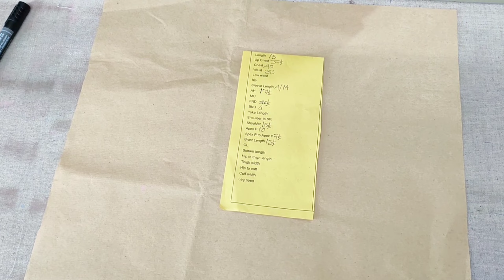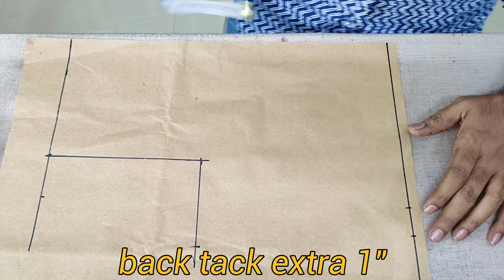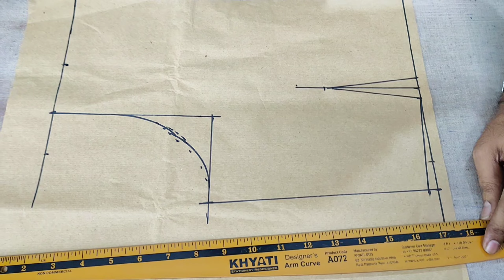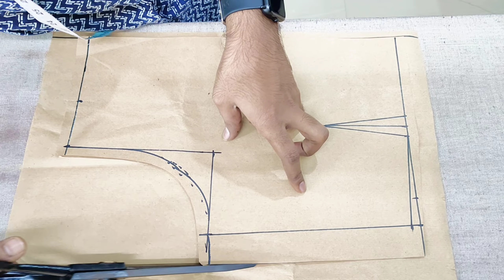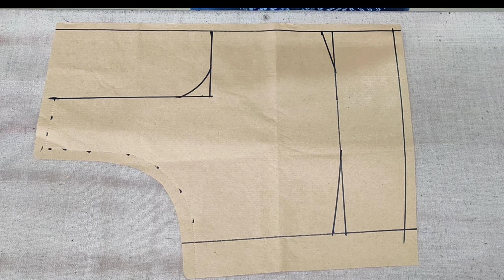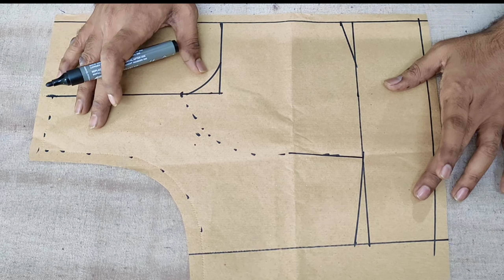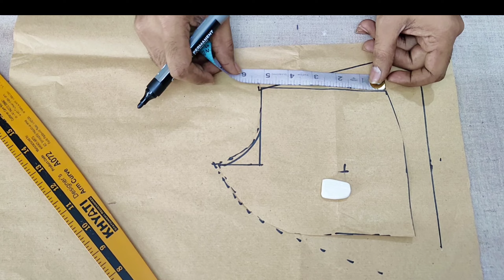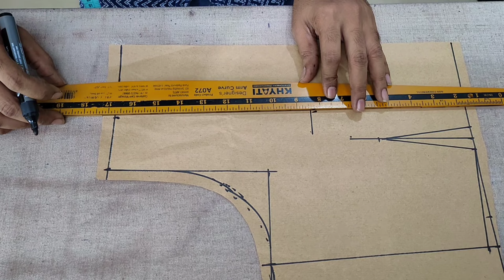Katori blouse cutting परफेक्ट फिटिंग katori blouse cutting and stitching how to katori blouse cuttin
Katori blouse cutting परफेक्ट फिटिंग katoriblouse cutting and stitching how to katori blouse cutting

your questions.

How to katori blouse cutting?
how to katori blouse cutting and stitching?
katori blouse cutting Hindi?
katori blouse full cutting?
perfect katori blouse Cutting?
katori blouse cutting mothod?
katori blouse cutting kaise kare?
katori blouse cutting karne ke tarika?
katori blouse?
blouse cutting?
katori blouse design?
katori blouse cutting and design?
katori blouse cutting formula?
katori blouse cutting by AfrojMasterClass?
40"size katori blouse cutting?

video About..
hi
Friends welcome to My channel Afroj Master Class mai friends aj mi ap ka liya ak bohat achha video lakay ayea ap ko ve agar cutting sekh na hai to yea video ap ko bohat yousfull hoga friends es video Mai ap ko bohat achha se dekhyea kaise katori blouse cutting kyea jata hai or cutting ka mothod ve kyea hai ap ko es video Mai Mela ga mai ummid karta hu ki ap es video ko pura jarur dekhyea ga or chennel ko ve SUBSCRIBE jarur kegyea ga or like comment ve ke gyea ga.